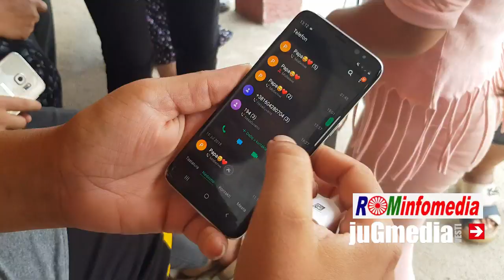Porodica Sanele Kadrić